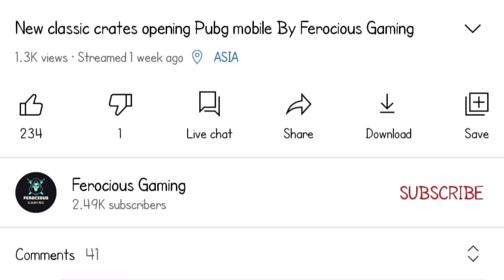How To Complete Otherworldly Encounter Achievement In PUBG MOBILE || How To Complete New Achievement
How To Complete Otherworldly Encounter Achievement In PUBG MOBILE
How To Complete New Achievement in pubg mobile

My phone Redmi k20 pro